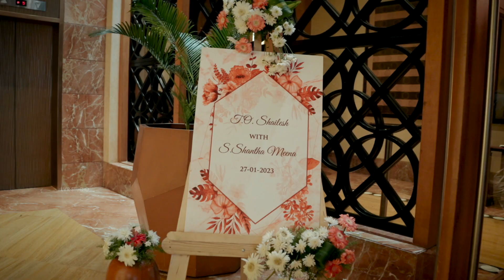Engagement Candid Story of Shailesh - Meena | Stories from LVR Studio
He found his Valentine and she looked for an eternity of happiness, love and joy with him.  They both are starting an all new life in this beautiful world.

Two families unite to make this beautiful love story more beautiful.

Engagement "The greatest thing you'll ever learn is just to love and be loved in return." Shailesh and Meena have found their meaning of life.

Video Credits: LVR Studio
Photography & Documentation : LVR Studio

Cast : Shailesh + Meena and Family Members
Cinematography : Crew of LVR Studio